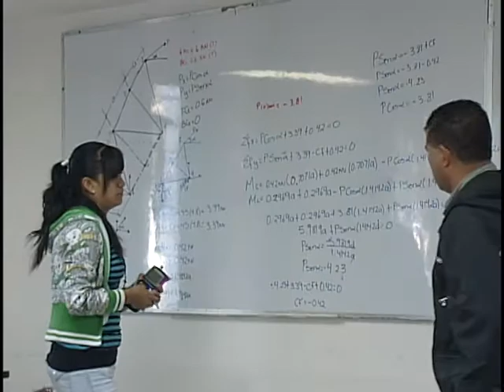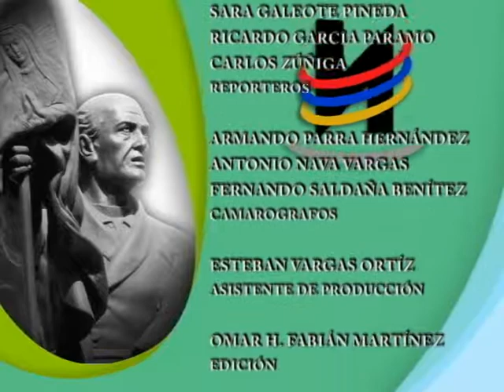Orgullo Nicolaita 02 de noviembre 2013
POSGRADO DE CALIDAD, LA UNIVERSIDAD OFRECE 2 MAS
RECTORES ENTREGAN ESTADOS FINANCIEROS A CAMARA DE DIPUTADOS
PAI REALIZA PRIMER FORO UNIVERSITARIO
ENCUENTRO NACIONAL DE CREADORES
EN LA FERIA DEL LIBRO 150 TITULOS A CARGO DE LA UMSNH
NICOLAITA DISTINGUIDO CRISTIAN BENITEZ  ABARCA
ARQUITECTURA PRESENTA 113 PROYECTOS ARQUITECTONICOS DE ALUMNOS Y DOCENTES. SELECCIONARAN LOS MÁS VIABLES PARA SER CONSTRUIDOS.
CENTRO DE DIDACTICA EN CIRCULO DE ESTUDIO BASADO EN LA OBRA DE LUIS PORTER.
¿DIA DE MUERTOS?  CONFERENCIA EN HISTORIA